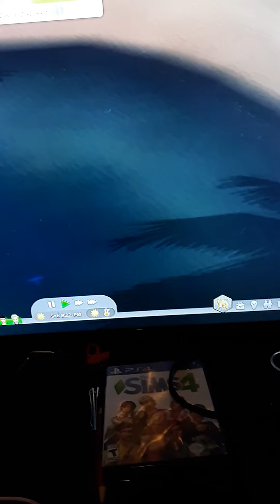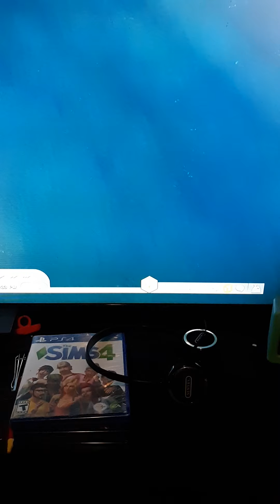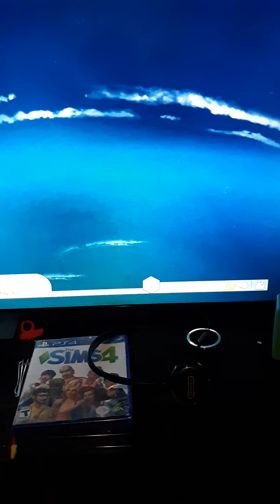Sims world episode 115 what happened to marcy?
The police got a lead in the investigation of what happened to marcy and much more check it out. Ps.